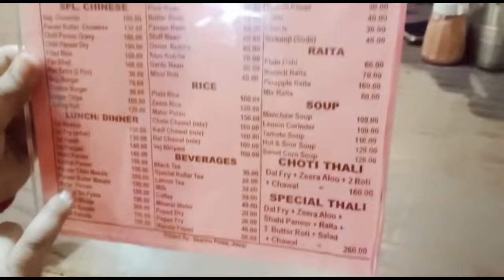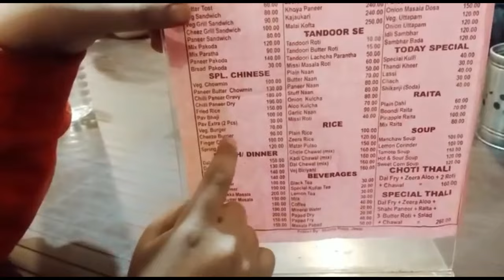ɢᴏɪɴɢ ᴛᴏ ᴍᴇʜɴᴅɪ ᴩᴜʀ ʙᴀʟᴀᴊɪ 🙏💗Pura mandir badal gya